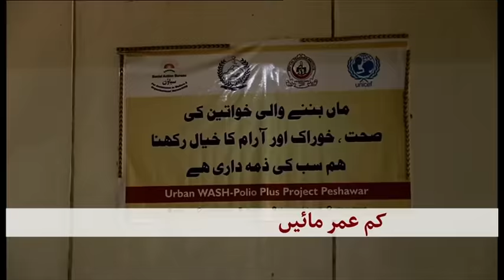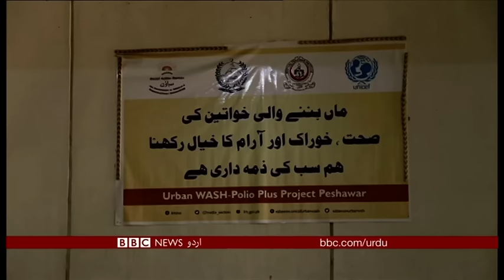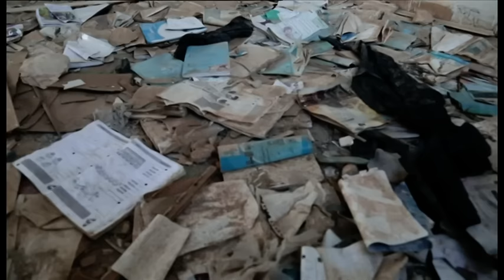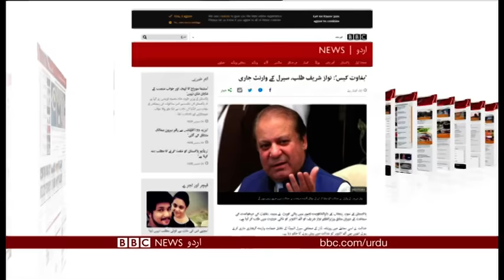Sairbeen Monday 24th September 2018- BBCURDU